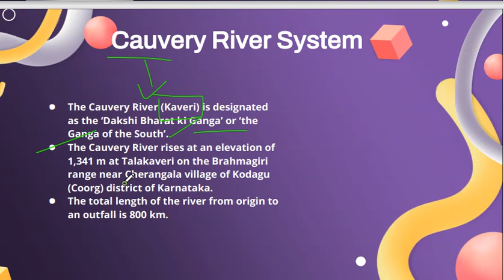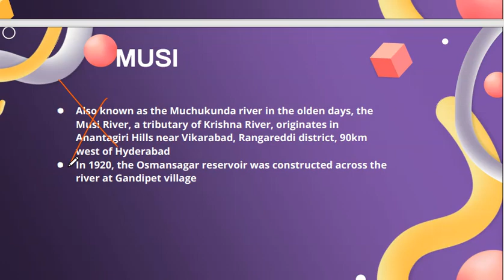Drainage System Peninsular Rivers-Kaveri |Indian Geography | UPSC Prelims 2024 | Proxy Gyan